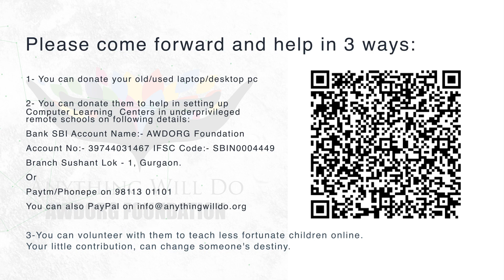Free Computer Course | Felicitation Day- AWDORG Foundation Project educate Center Kalkaji New Delhi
Anything Will Do (AWDORG Foundation) has been providing Free Basic Computer Course to underprevilaged children from its Project Educate Centres pan India. Our kalkaji center is amongst the top performing education centres where 23 students recently were felicitated by Commander Raj Kumar Sharma (Vateran) and our founders Charanjeet Dhiman @cjdhiman  & Deeksha Sati.